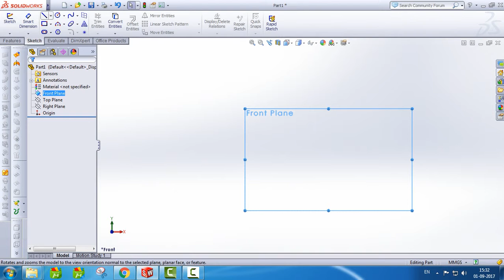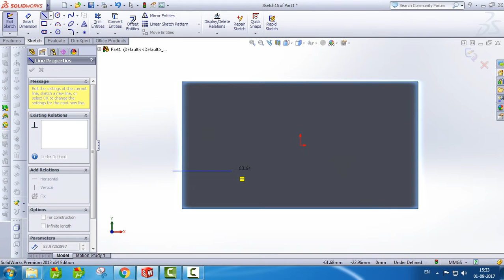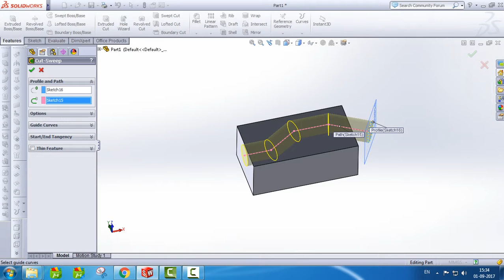Solidworks Tutorial......How to Use Sweep Cut Option In Solidworks.